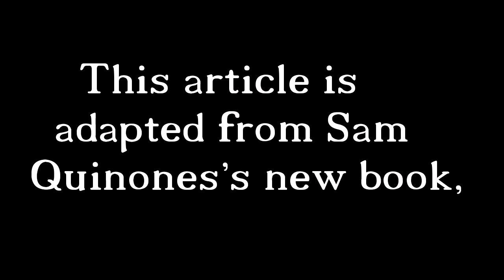The new deadly meth epidemic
‘I DON’T KNOW THAT I WOULD EVEN CALL IT METH ANYMORE’
Different chemically than it was a decade ago, the drug is creating a wave of severe mental illness and worsening America’s homelessness problem.